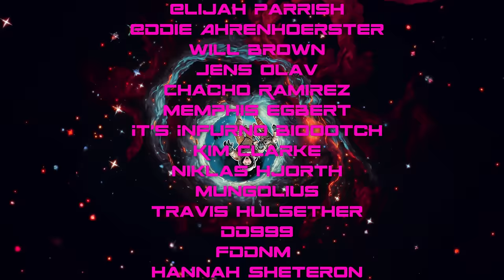People make fun of me for this...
Ayyo! Thank you for checking out yet another DDS hitter! If you want to partake we do live streams here on Youtube every Monday at 5 PM PST and we pull comments from our Facebook page linked below! Thank you and we hope you enjoy!

Twitch.tv/Dickeytime
Twitch.tv/Jareddines